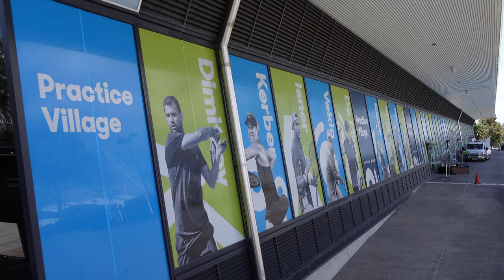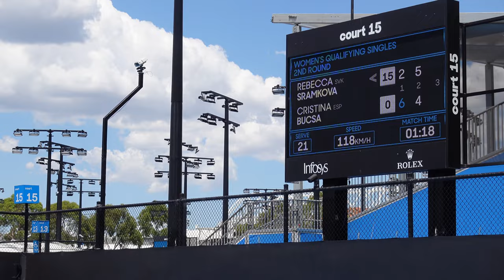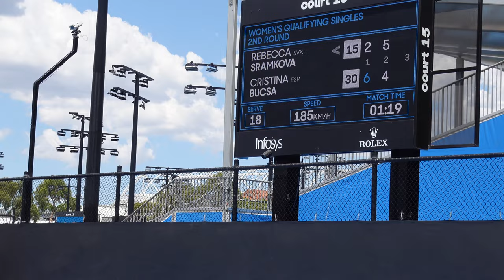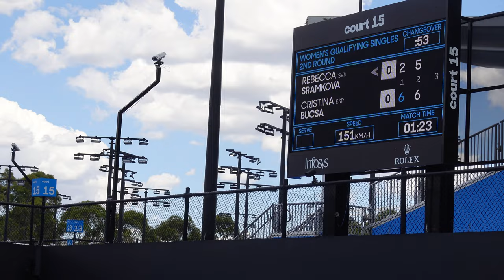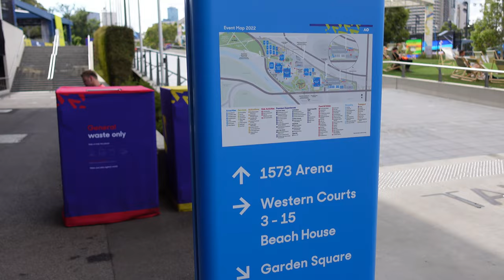⁴ᴷ wimbledon TOMLJANOVIC FOURLIS HIVES | AUSSIE WOMEN -1st Rnd H2H PREVIEW WTA part 1 of 2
Head 2 Head | Win Loss Stats WTA wimbledon Main Draw AUSSIE WOMEN -1st Rnd PREVIEW | Welcome to Spotlight Series - wimbledon | In this extended Spotlight episode, News Wire services confirm
* Ajla TOMLJANOVIC v Jil Teichmann (SUI) | rank, 2022 form/stats, player reaction
* Jaimee FOURLIS v Kirsten Flipkens (BEL) | rank, 2022 form/stats, player reaction
* Zoe HIVES v Maria Sakkari (GRE) | rank, 2022 form/stats, player reaction
* Part 1 of 2 part episode

Welcome to Spotlight Series - WTA wimbledon | If you're enjoying our Spotlight Series - Player Watch: who's your wimbledon tip to have a great tournament...?

WTA tour wimbledon | Main Draw We drill into basics: players, stats/results leading into Australian summer and Player reaction about prospects their WILDCARD will bestow upon their AO2022 dreams...

Tournament Start date: Australian Open 2023 TBA
Melbourne Australia
Welcome to this australian open life
Australian Open AO2022 Melbourne Australia

* Outside tournament dates, nil schedule
*  NewsBites (Daily - TBA AEDT)
* The Hit-Up (Sundays | Podcast - TBAAEDT)
* SPOTLIGHT SERIES - Player Watch, WILDCARDS, Ash Barty's Grand Slam Dream Team,
* Qualifying - Bendigo, Traralgon, Wheelchair Opens (Craigieburn)

Content Producer | Film Producer | Strategies - Global Video Content Distribution Consulting, Professional services

20220627 CC AOLife Podcast Ep20 WDon WTA R1